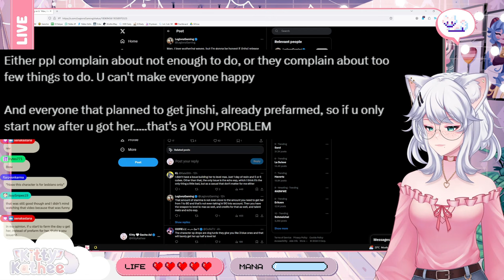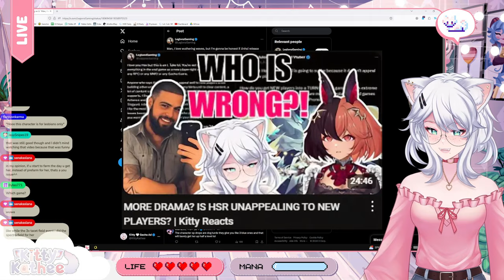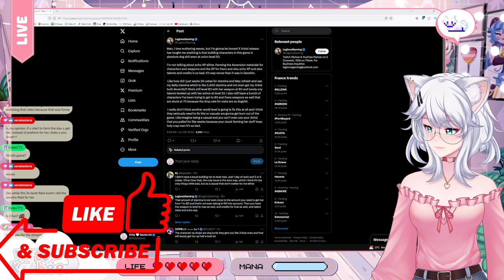Is Farming in Wuthering Waves Worse than other Gachas!? | Kitty Reacts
Gather your patience, Rovers!  The grind is real, and LegionzGaming is unleashing their fury on Wuthering Waves' farming system in a recent Tweet. Kitty dives in to react – is Wuthering Waves' farming truly worse than Genshin Impact?

Join Kitty for a farming face-off:

LegionzGaming's Frustrations: Analyze the specific aspects of Wuthering Waves' farming that LegionzGaming finds problematic.
A Fair Comparison? Explore the differences in farming mechanics between Wuthering Waves and Genshin Impact.
Kitty's Solutions and Strategies: Kitty offers tips and tricks to optimize your farming experience in Wuthering Waves.
This video is perfect for:

Wuthering Waves Players: Feeling burnt out on farming? See if Kitty agrees with LegionzGaming's criticisms and get her advice.
Genshin Impact Veterans: Curious about the farming similarities and differences between the two games?
Gacha Gamers Who Want Efficiency: Learn strategies to streamline your farming routine in Wuthering Waves.
Let's make the grind less painful! Watch now and join Kitty's reaction to LegionzGaming's farming rant in Wuthering Waves!